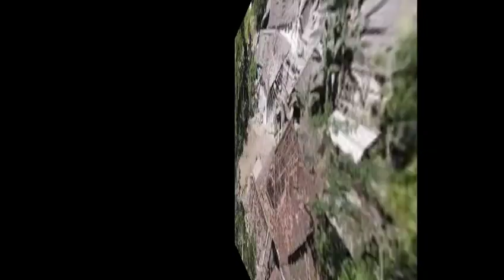POTONGAN TUBUH KORBAN LEDAKAN BLITAR DITELITI LABFOR#blitar#ledakan blitar